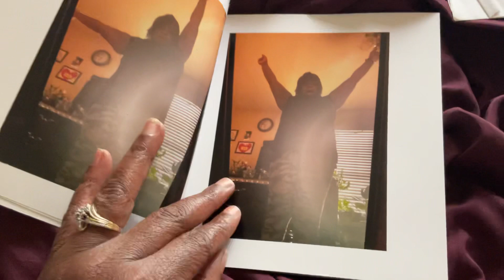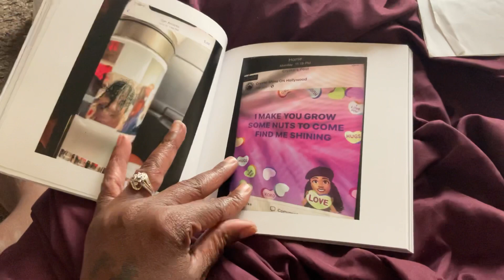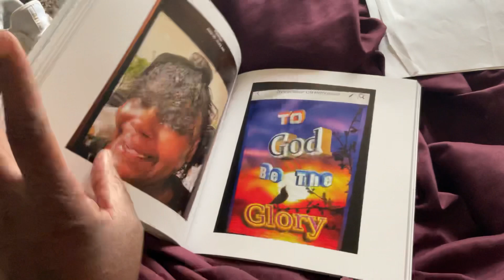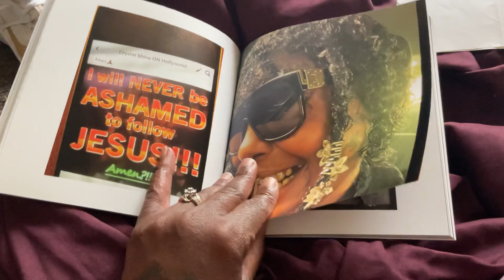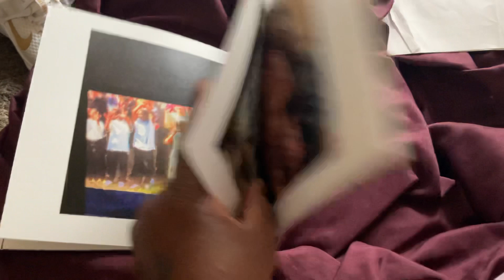HOLLYWOOD HOLY SPIRIT LEGAL JEHOVAH WITNESS MUSLIM CEO BET* DIAMOND BARBIE DOLL MODEL SHINING STAR!*